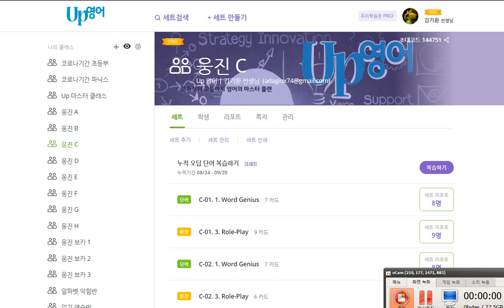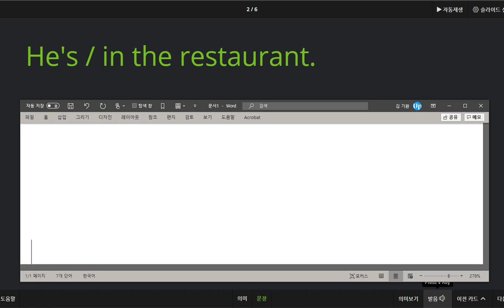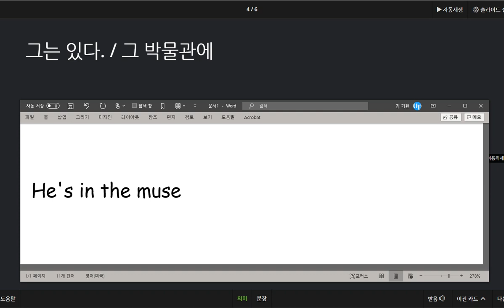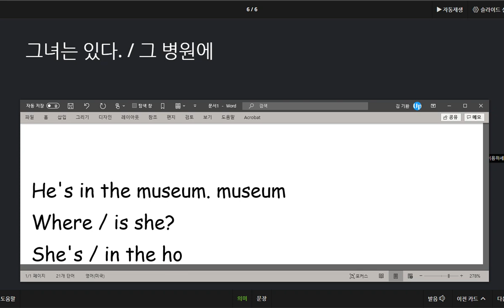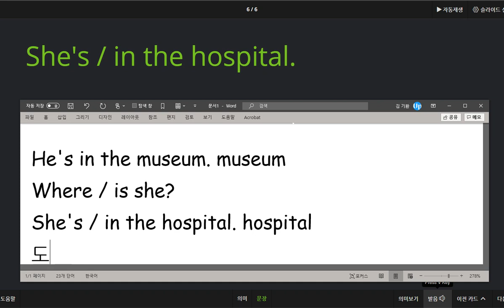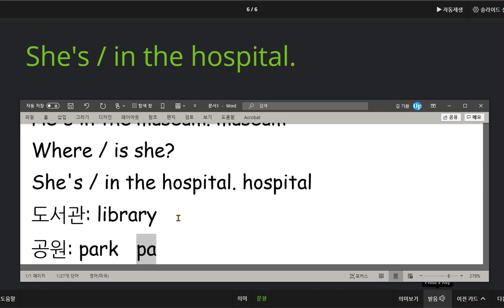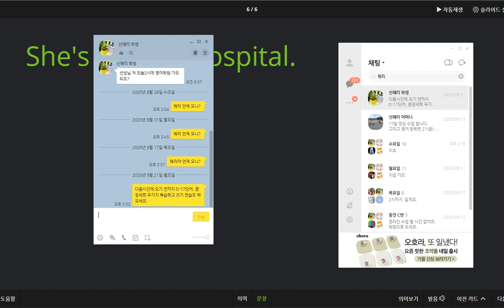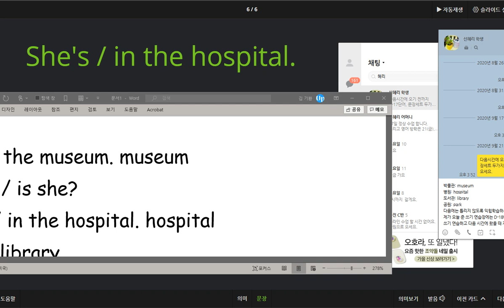신혜리 2020 09 23 위치를 묻고 답하는 대화를 익혔습니다 장소를 나타내는 어휘도 배웠습니다 스펠링 연습을 소리내며 쓰기 하세요